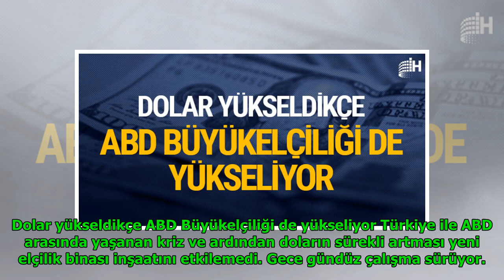Dolar yükseldikçe ABD Büyükelçiliği de yükseliyor DuckNews TV